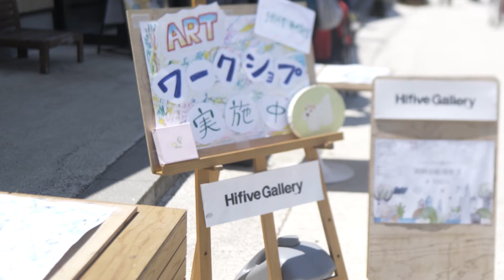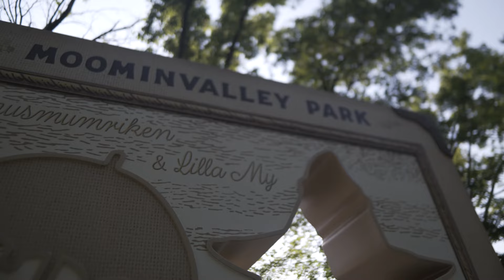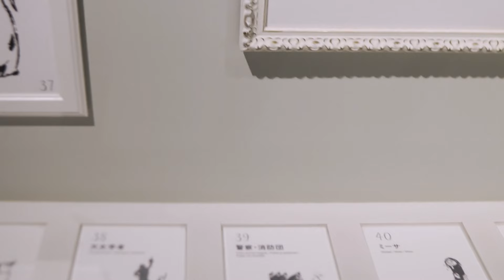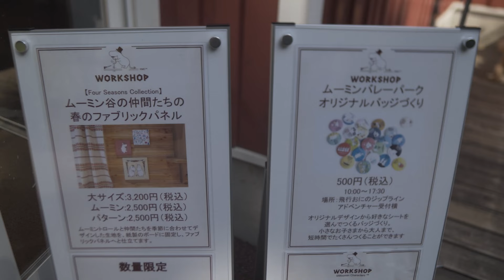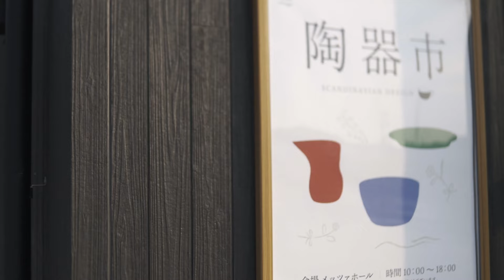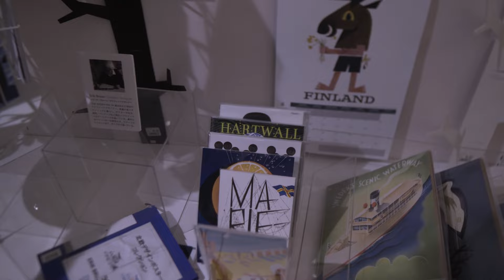A Day at Moomin Valley Park & Metsä Village | Vlog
I finally was able to visit the Moomin Themed park in Hanno, Saitama. It was really fun. I didn't record everything, but please tag along for some of the highlights of this day trip. I hope to be able to visit again soon.

New videos will be uploaded every weekend!